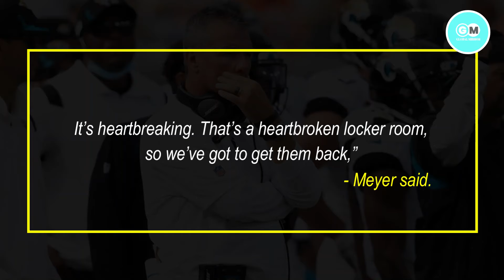Urban Meyer: Jaguars' Loss to Bengals Was 'Devastating' and 'Heartbreaking' | Urban Meyer News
Video Title :-

Video Description :-
The quest for the first victory of Urban Meyer’s NFL tenure will continue at least another week after the Jacksonville Jaguars were unable to close out a win against the Cincinnati Bengals on Thursday night, for full report watch the video.